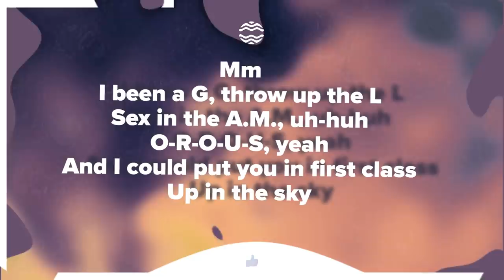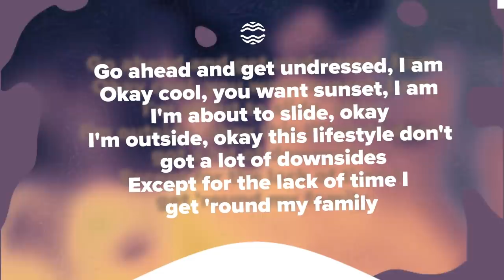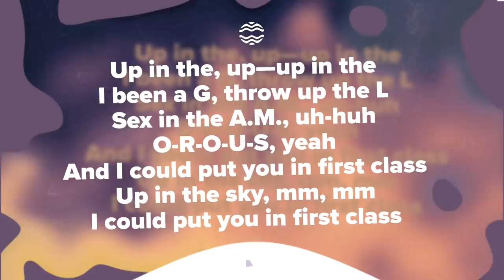Jack Harlow - First Class (Lyrics) "I been a G, throw up the L"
(Lyrics):
Mm
O-R-O-U-S, yeah
And I could put you in first class
Up in the sky
I could put you in first class
Up in the, up—up in the
O-R-O-U-S, yeah
Up in the sky, mm, mm

I could see the whole city from this balcony
I don't care what frat that you was in, you can't alpha me, keep dreaming
Y'all don't need Givenchy, you need Jesus
You could do it too, believe it

Okay cool, you want sunset, I am
I'm about to slide, okay
I'm outside, okay this lifestyle don't got many downsides
Except for the lack of time I get 'round my family
Making sure they never downsize
I got visions of my mom saying, "Wait, this house mine?"
I got 'em on the bandwagon now, about time